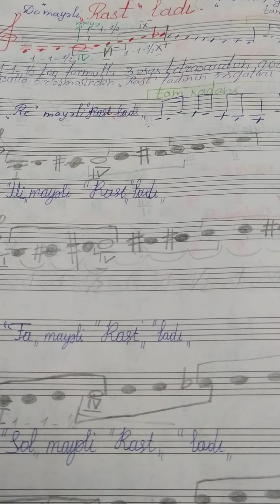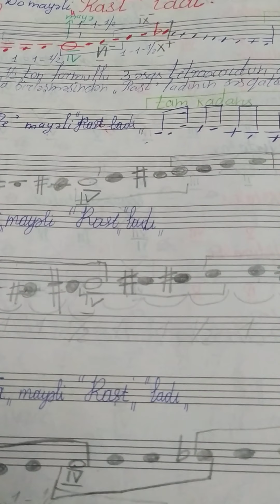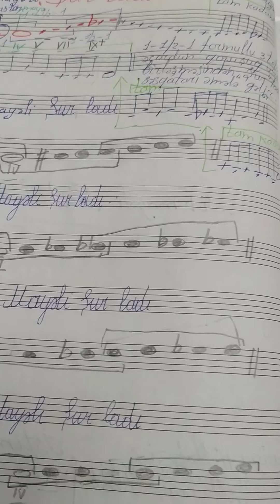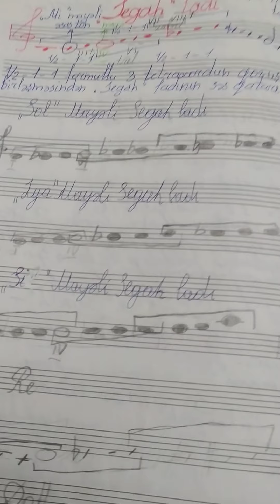Azərbaycan ladlarının şöbələri, istinad və alterasiya pillələri.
Rast ladının "Hüseyni" şöbəsinin istinad pilləsi Vll pillədir. Videoda mexaniki olaraq 4-cü pillə deyilib, 7-ci pillə deyilməli idi.